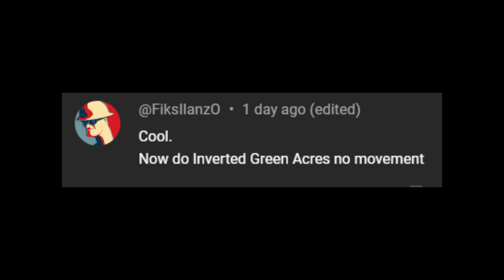The Godfather Of Vampire Survivors VS The Most Insane No Movement Challenge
Poe is god. Garlic is life. But this time with 4x as much spice.